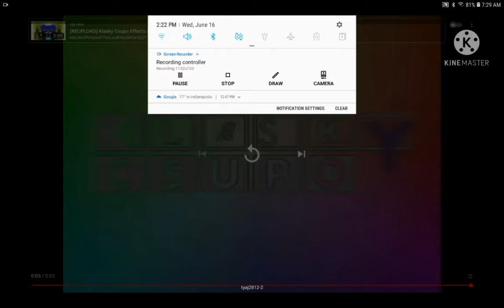MORE KLASKY CSUPO